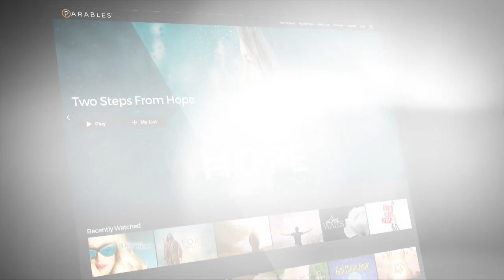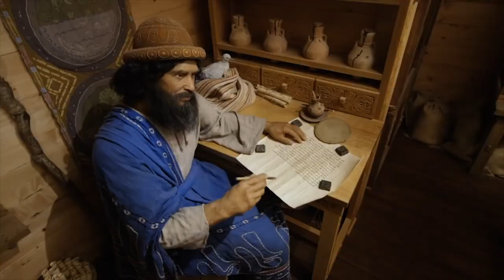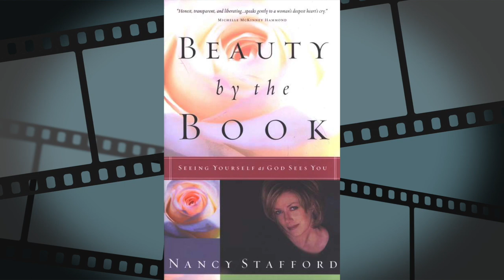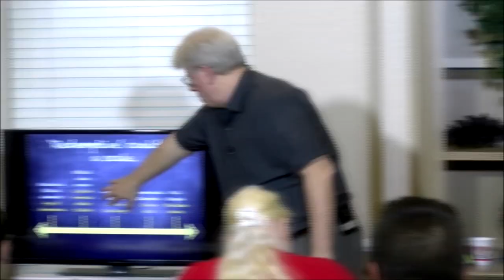Faith On Film #1 Nancy Stafford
In this episode, I interview Nancy Stafford best known for her role as Ben Matlock's assistant Michelle Thomas in the legal drama Matlock